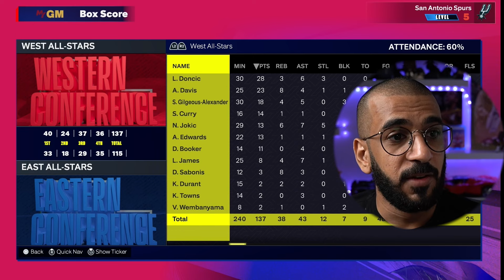كيف تصير مدير فريق ناجح !؟؟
صفحاتي في السوشال ميديا
تويتر: